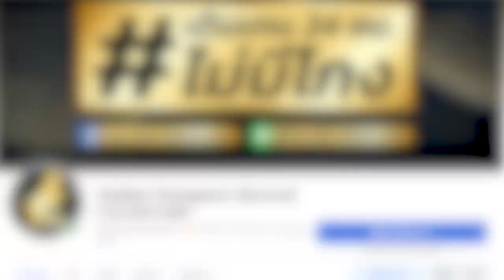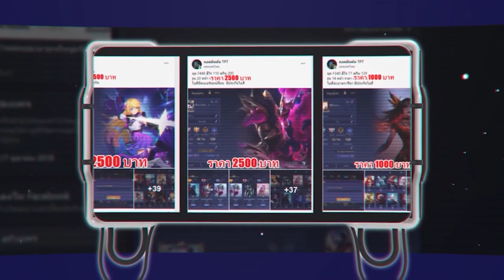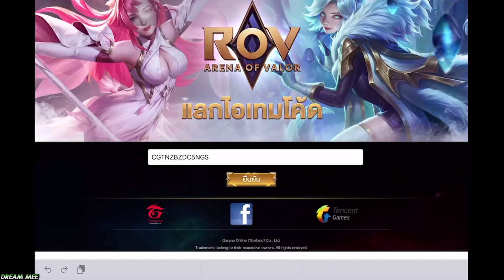ROV - แจกโค้ดลับ สกินฟอเรน!! ใหม่ล่าสุด!! ใส่ได้จริง100%